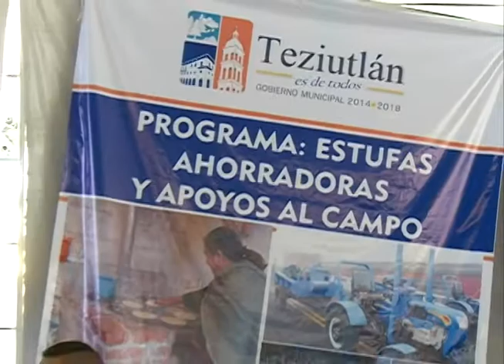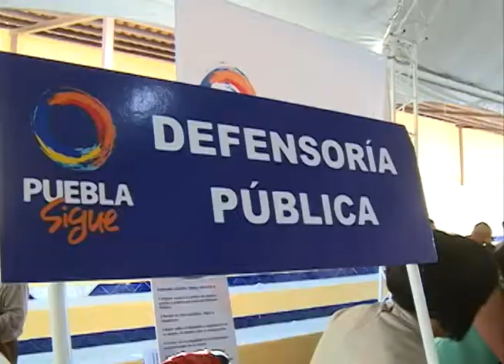Cumple Tony Gali con un gobierno cercano a la gente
El mandatario inaugura la Caravana de Progreso y la Feria de Empleo en Teziutlán